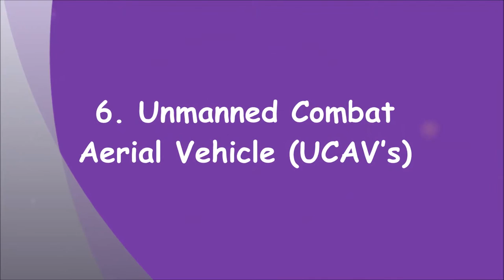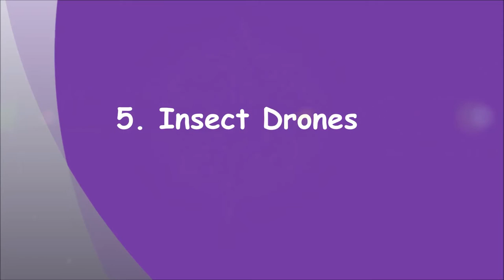10 Unbelievable Sci Fi Weapons That Already Exist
Unmanned Underwater Vehicles
Powered Exoskeletons
Military Lasers
Unmanned Combat Aerial Vehicle (UCAV’s)
Insect Drones
Invisibility Cloaks
Rail Guns
Force Fields
Nanobots
Cyborgs

10 Unbelievable Sci Fi Weapons That Already Exist